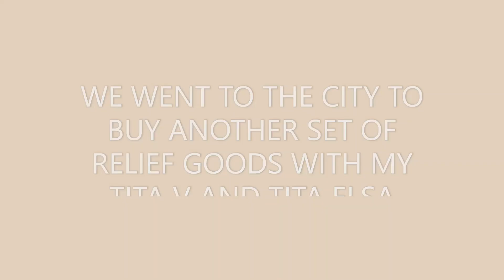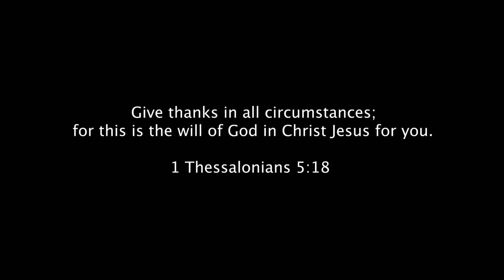Spreading the Love for Typhoon Odette Victims in Bohol | Febe Bongato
instagram — @febebongato
tiktok — @febebongato
twitter — @febebongato
facebook — Febe Bongato